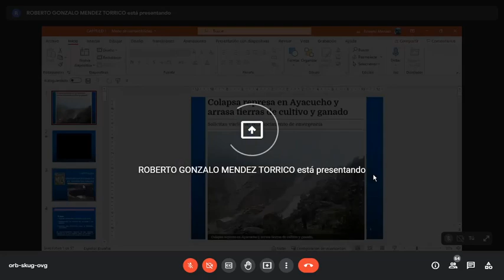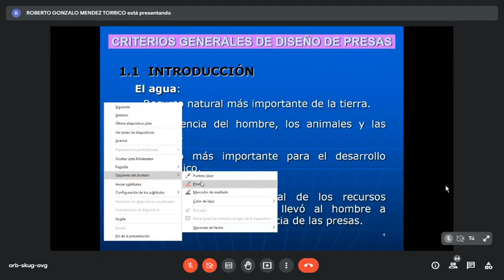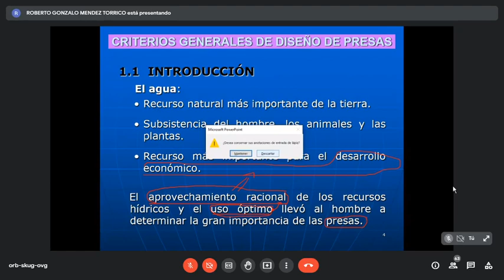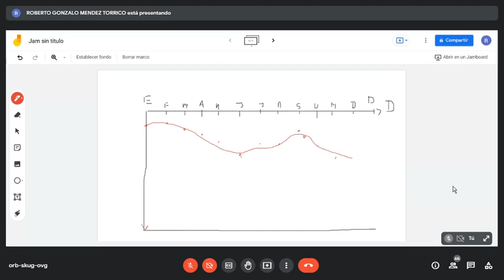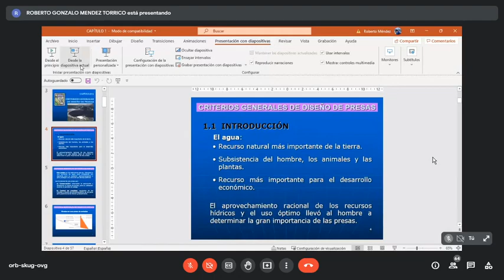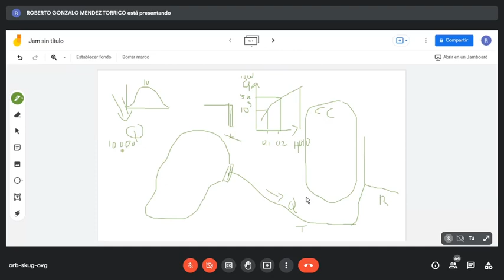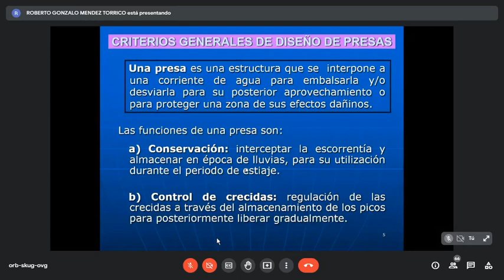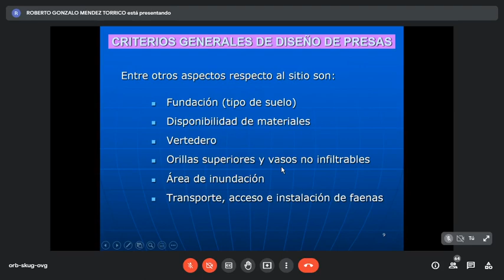3 OBRAS HIDRAULICAS II Cap. 1 Criterios gral. del diseño de presas - Introducción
GESTION II-2021 ING. CIVIL UMSS
FECHA: 27/SEP 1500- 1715 pm